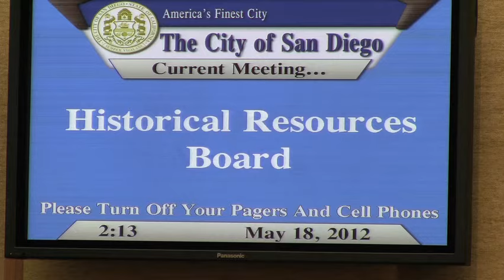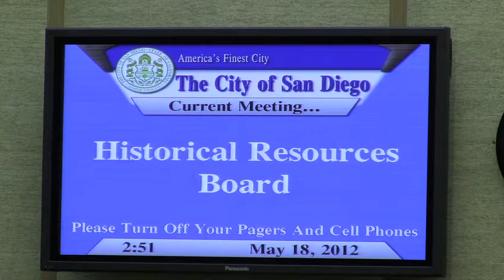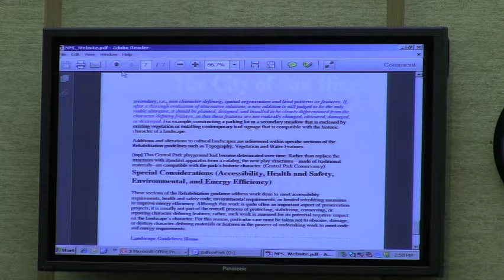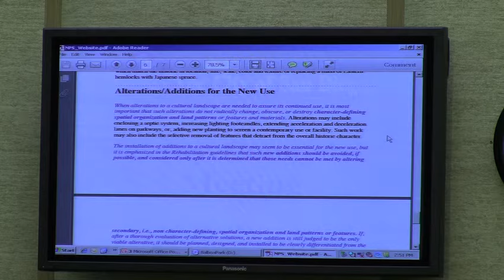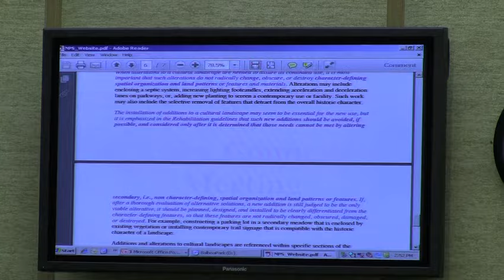HRB Special Meeting, Balboa Park, Public Comment